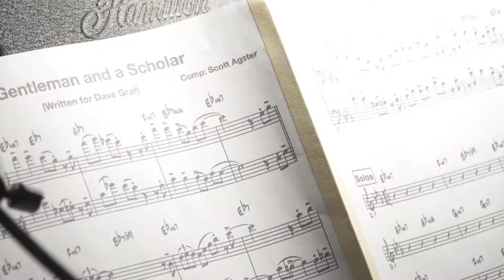A Gentleman and a Scholar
The Minneapolis Trombone Masterclass series episode two features Minneapolis trombone legend, Dave Graf. "A Gentleman and a Scholar" is a trombone duet that I composed with a swinging rhythm section.  I will be releasing trombone duets throughout 2019 that feature a variety of great trombone players from Minneapolis as part of this series.  If you are interested in the sheet music and play-along track,

Scott Agster - Trombone 1
David Graf - Trombone 2
Kavyesh Kaviraj - Keyboard
Jeff Bailey - Bass
Reid Kennedy - Drums
Keith Kopatz - Recording, Mixing, Mastering Engineer
Matthew Grosso - Video Capture